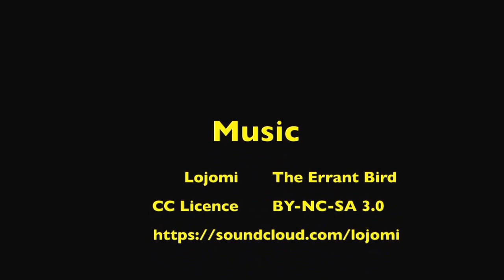Deep Space Mountain Festival - Half Marathon trail race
Deep Space Mountain Half Marathon trail race held in the Australian Alps south of Canberra, Australia. The race is run between the two former NASA tracking stations (Orroral and Honeysuckle Creek).